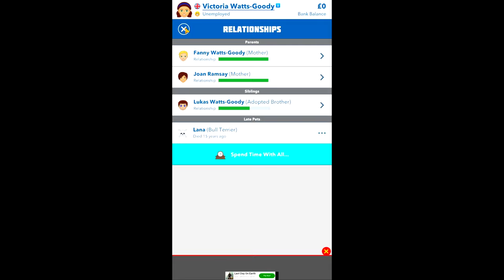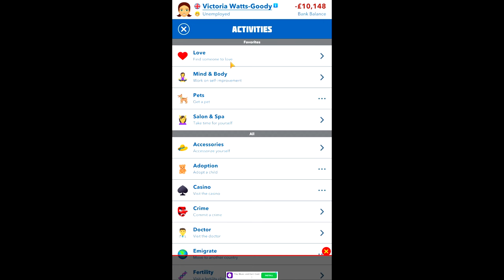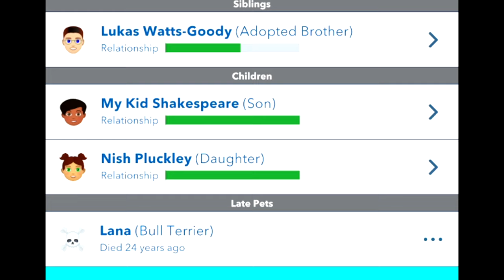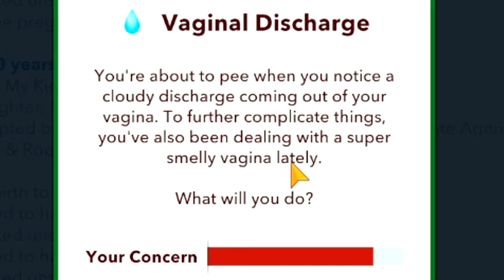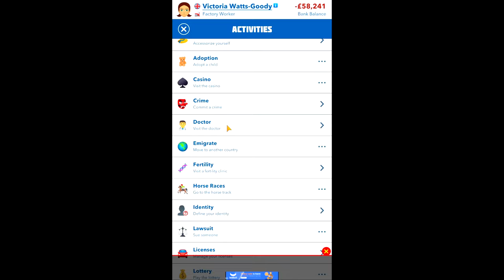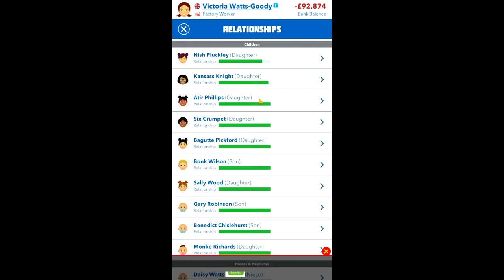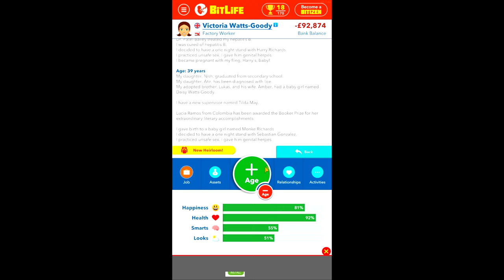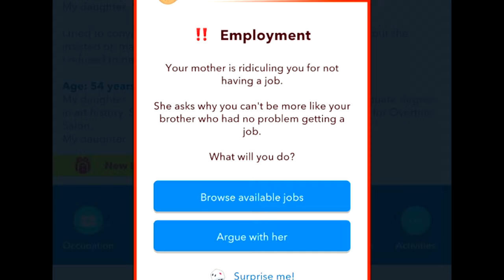Bitlife 100 Baby Challenge went WORSE than you could imagine..